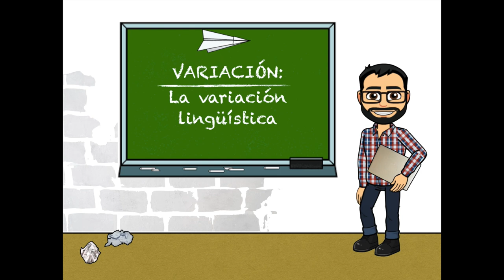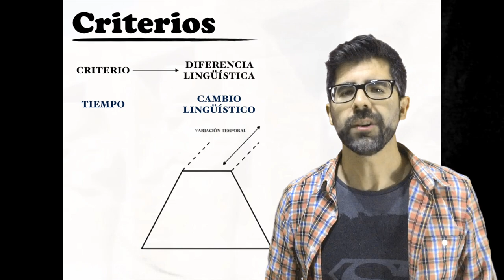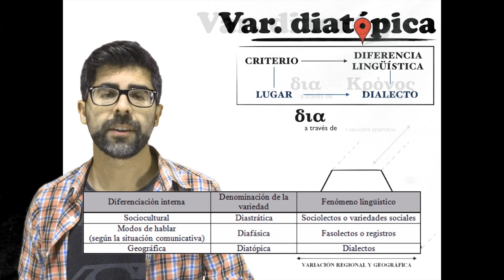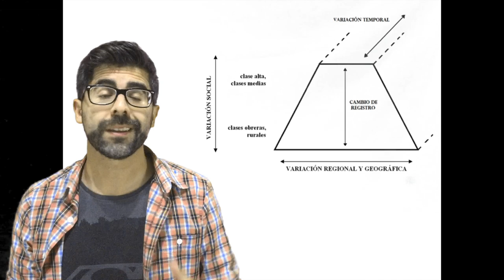Variedades de la lengua [VARIACIÓN LING.]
En este vídeo se introduce un nuevo bloque de contenidos -la variación-, indicando que todas las lenguas vivas varían. ¿Cómo? Se dedicarán vídeos más específicos, pero se aclara que se dan cuatro tipos de variedades: la diacrónica o temporal, la diatópica o geográfica, la diastrática o social y la diafásica o de registro.